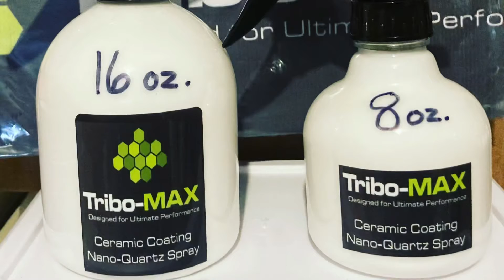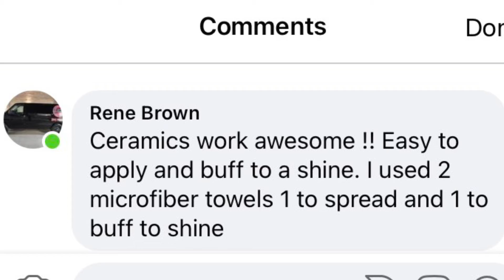Ceramic Coat Spray Customer IMPRESSED!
Or visit 👇🏼